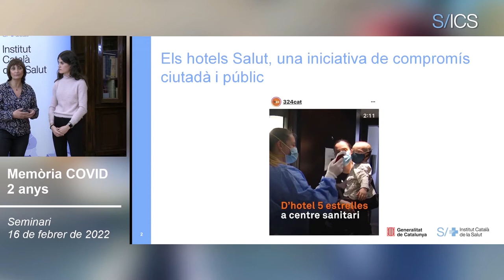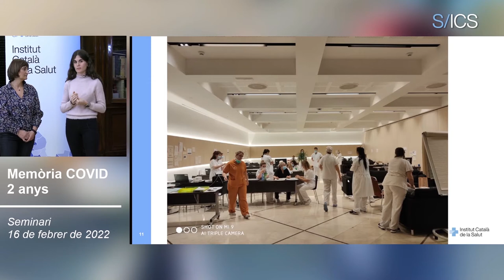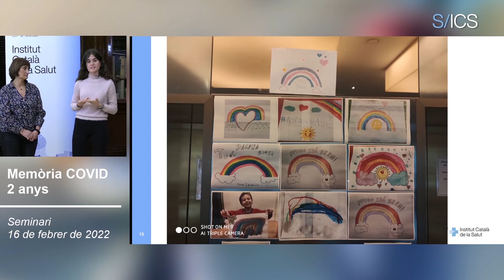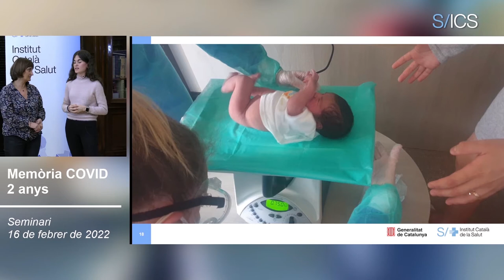“Ens arribaven pacients de 20 en 20, i només teníem una bata d’hospital”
Gemma Fanlo i Judith López, infermera i treballadora social, respectivament, de l'EAP Montnegre de Barcelona van parlar sobre com va ser la posada en marxa dels hotels Salut i què va significar per a elles poder fer l'acompanyament d'aquests i aquestes pacients que havien de fer l'aïllament.